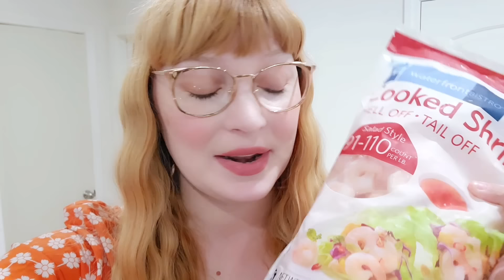4th of July Celebration + Big ANNOUNCEMENT! | Vlog #317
●BABY REGISTRY●

Stefanie:  @iarekitteh
Kameron: @kameronmoise
Business: @kaia.kieran

●My Mom's Shop●